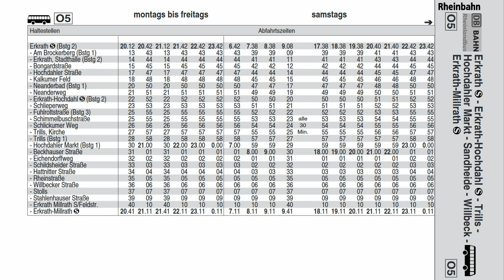[Video] Linie O5 | Erkrath S-Bahnhof - Erkrath-Millrath S-Bahnhof | 2022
Buslinie O5
Erkrath S-Bahnhof - Erkrath-Millrath S-Bahnhof

Linienkonzession:
Rheinbahn AG Düsseldorf
Busverkehr Rheinland GmbH, Düsseldorf (BVR)

VDL Citea LLE 120
Wagennummer 7627, Kfz-Kennzeichen D-VL 7627
Rheinbahn AG Düsseldorf

April 2022.